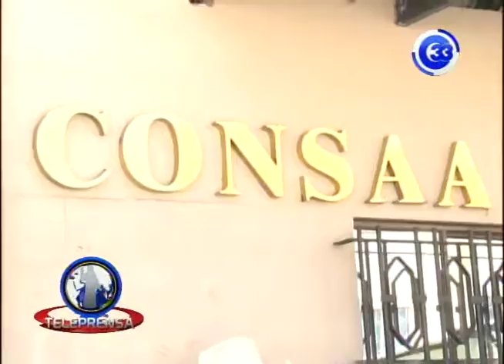Productores de caña exigen se actualicen estudios de costo de azúcar